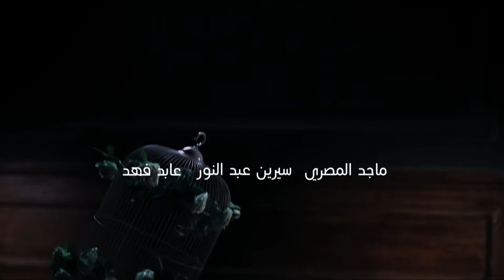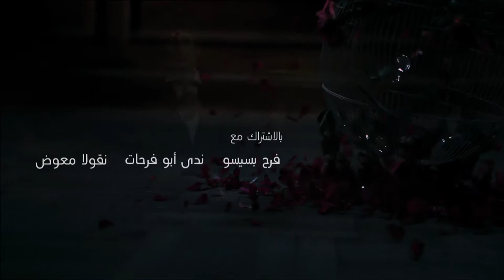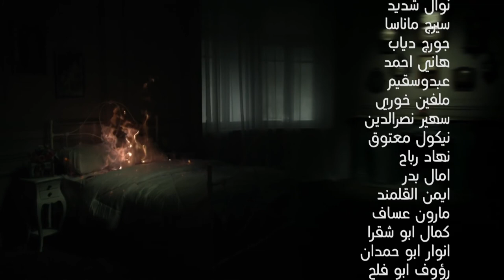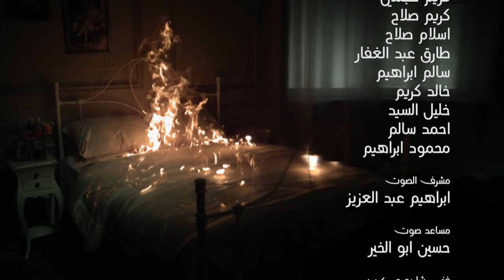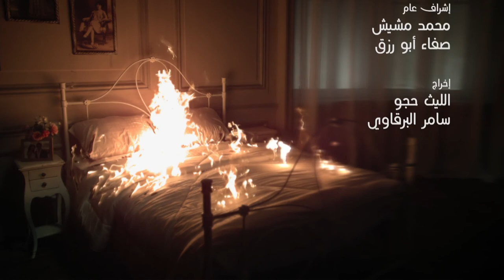Loabat Al Mawt لعبة الموت Lo3bat Al Mot (Game of death) 2013 _ Episode 30